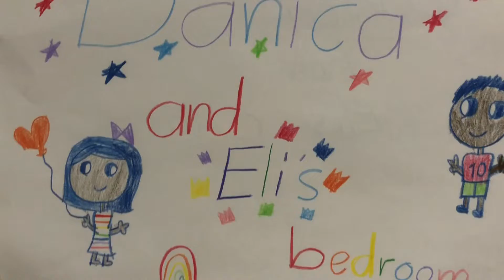Secret Portal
The fun of school holidays!!